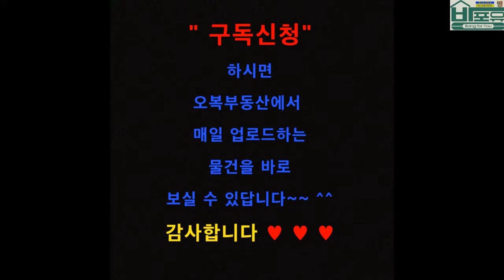【전세가 9000만원】 수원 장안구 파장동 투베이(1.5룸,원룸) 전세(월세가능) 오복부동산(Bang for You, 방포유) 【상담전화 】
수원 장안구 파장동 투베이(1.5룸,원룸)  전세(월세가능) - 오복부동산(Bang for You, 방포유)

  ※ 월세 가능 - 3000/30

★ 방 구 조 - 방 / 큰~거실 / 주방 / 욕실 / 엘리베이터 / 번호키

★ 주차장 有, 엘리베이터 有, CCTV설치

★ 1층 출입문 - 자동보안문

★ 관리비 5만원 - 인터넷,TV유선비,공동전기료, 청소비 정화조비 엘리베이터사용료

★ 매물위치 - 파장동 1번국도인근, 파장동현대아파트인근

★ 해당층수 - 3층【총5층 中】

◇ 주 변 환 경 ◇

＊홈플러스,CGV,아울렛,장안구청 등 각종 편의시설 주변 산재하여 주거생활이 편리

＊서울 사당 강남 성남 분당 등 30분소요 광역버스 수시운행 교통편리

＊안양 의왕 오산 구로 동탄 과천 방향으로 대중교통 수시운행

＊수원역 화서역 성대역 분당선 인계동 매탄동 법원사거리 동수원사거리 등 수원 각방향으로
  대중교통 수시운행

＊1번국도 버스정류장에 도보 2분거리 대중교통 이용편리

＊주변에 수일초,수일중,경기과학고 등이 있어 학군 양호

▶수일중학교 정류장
＊일반버스 :  25, 25-2, 25-5, 27, 30, 30-1, 300-1, 310, 777, 900
＊광역버스 :  2007, 3000, 7770
＊좌석버스 : 300